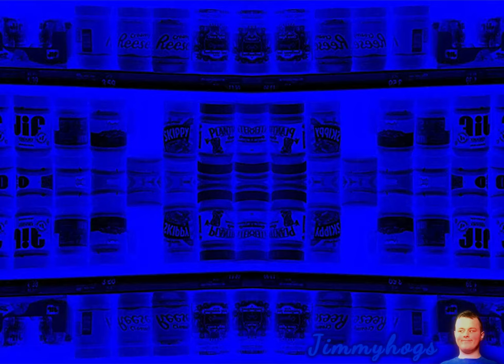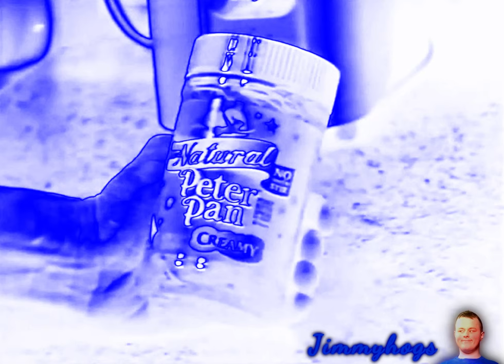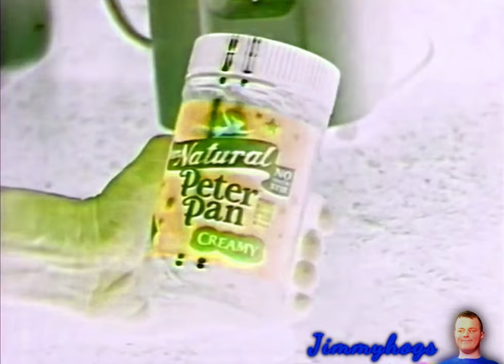Preview 2 Peanut Butter Recall Extended Effects (Respondview 11B Effects)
I have no idea if this song, the Taco Bell song, or if What A
Meal song if my favorite song, it's a hard pick! @weirdpaulp